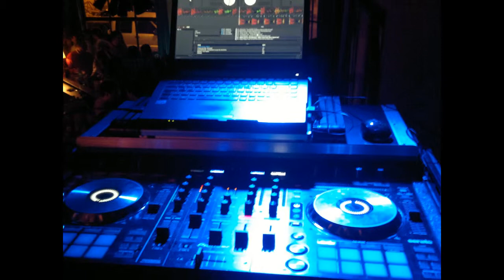DJ MATIAS GENARO - PELLEGRINI